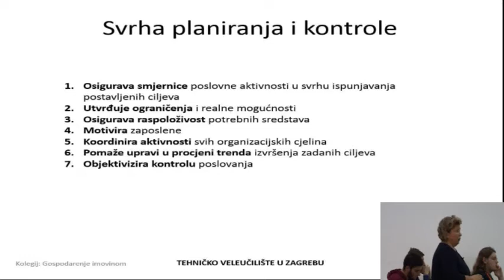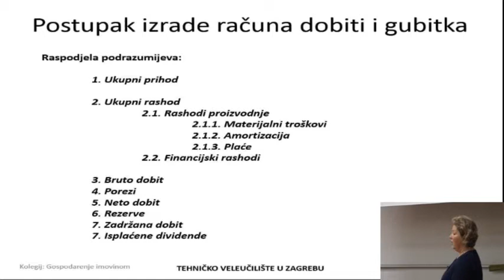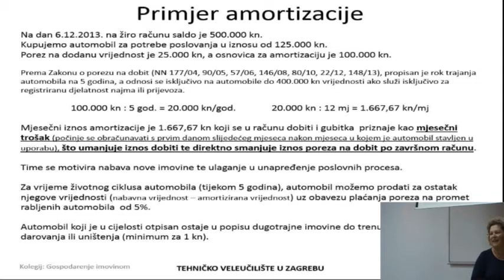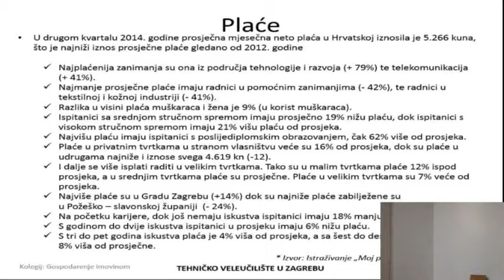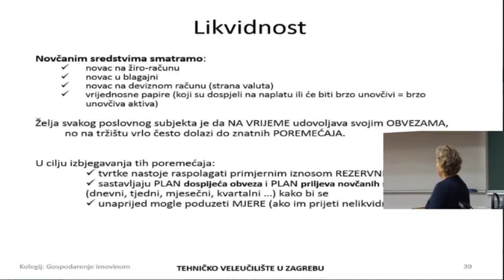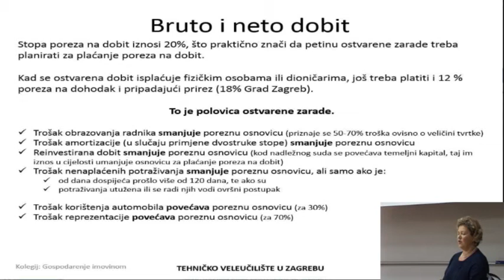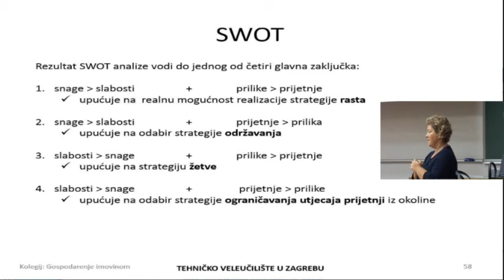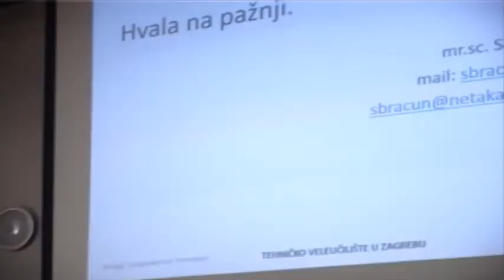Prijenos predavanja 17.10.2014.